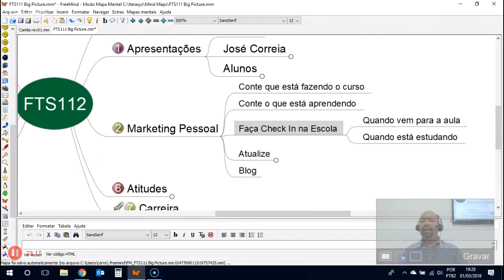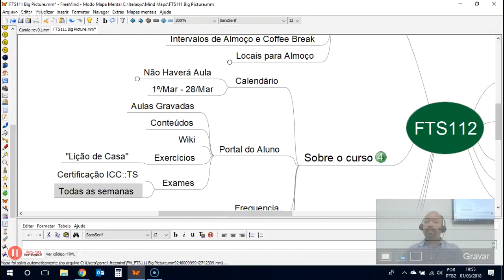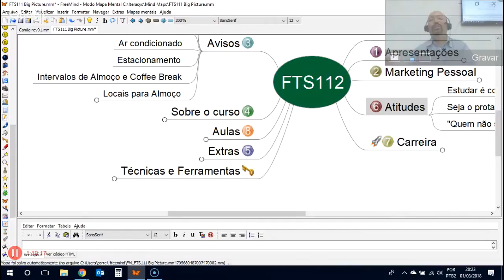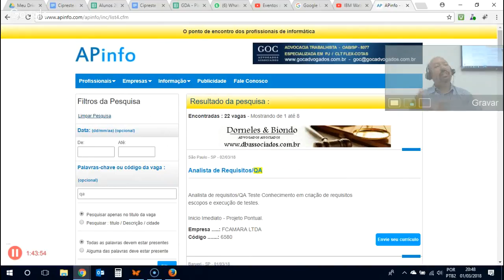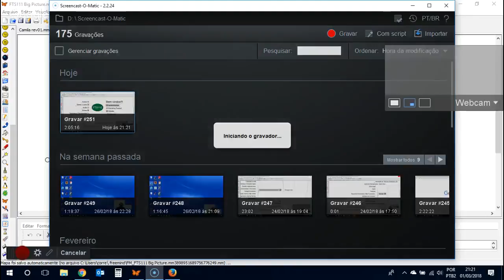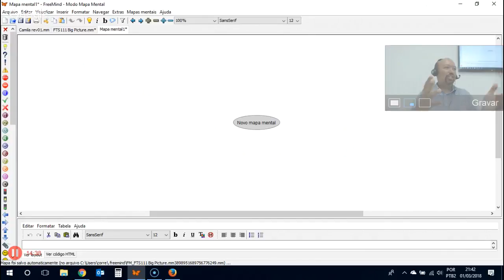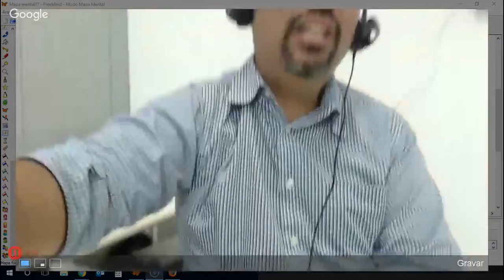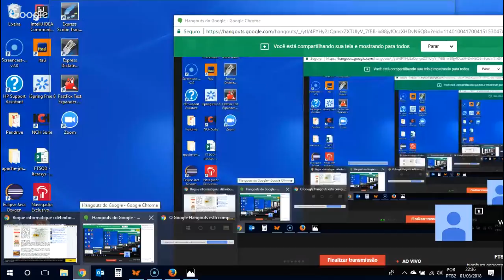FTS112 :: Aula 01